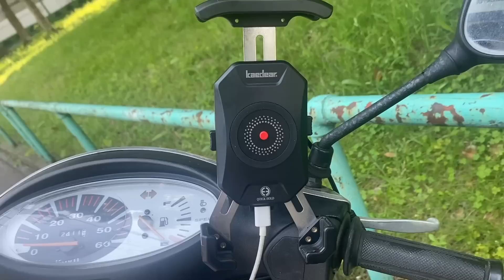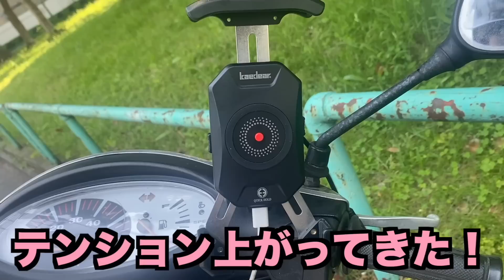【釣りガール】近場で釣りしたくて原付買って釣りに行ったら直ぐ釣れて楽しかった！in荒川 初心者も楽しめる釣り♪手長海老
今回は原付を買って荒川に釣りに行って来たよ♪
竿を持ってくのが難しいので短い竿で楽しめる手長海老を釣ってその場で素揚げにして食べてみました！！
色々工夫して今後も色んな場所に原付で釣りに行きたいな(=´∀｀)
Welcome to Fishing Girl Tsubaki Uozumi's Fishing Channel!
Would you please look at About page!

バスタードBTS 610 ML 2ピース
エクスセンスCI4+C3000HGM
〈青物キャスティングのリール〉
15 ソルティガ 5000